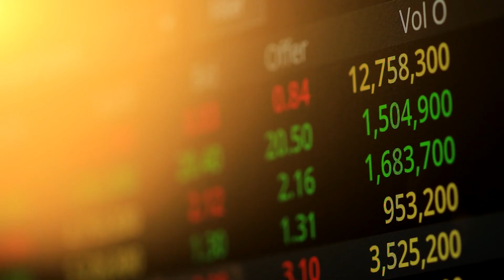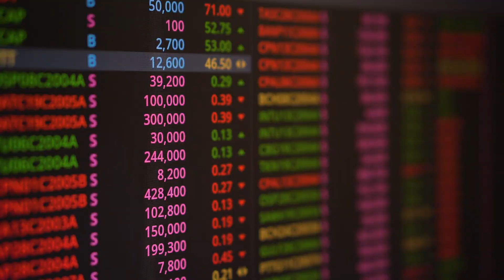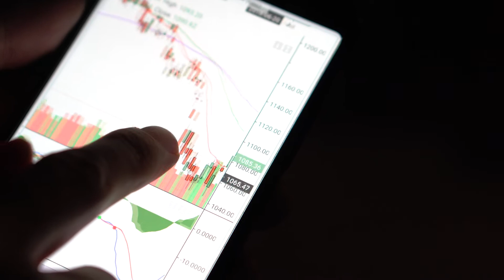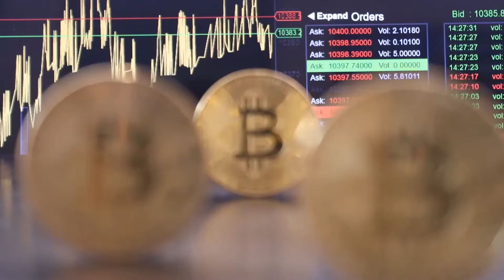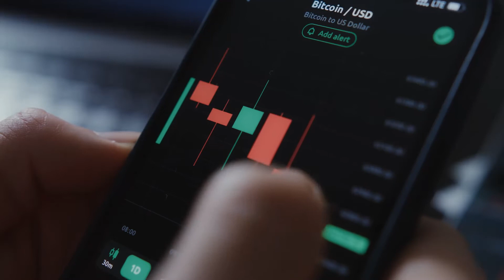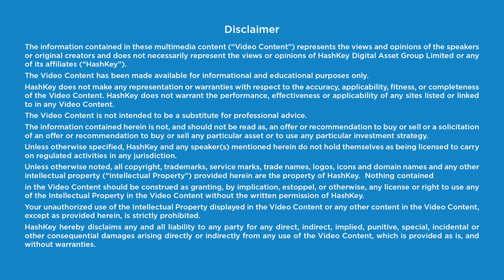#2: Why Tokenise? | HashKey Academy Course 1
Understanding the pain points that tokenisation solves is a key requirement for any issuer, asset owner, or investor seeking to enter this space. For issuers and asset owners, tokenisation is a process that takes time and has real costs, so the benefits to doing this must be clear before diving in.

Instructor: Ben El-Baz, Head of Ecosystems

Producer: Jason Li, Assistant Marketing and Client Strategy Manager

Register for HashKey Academy here and become an expert in professional-grade crypto

What are some other topics you'd like to hear us explore?